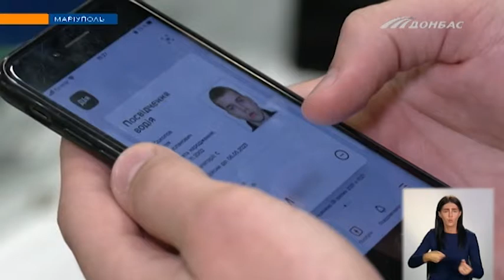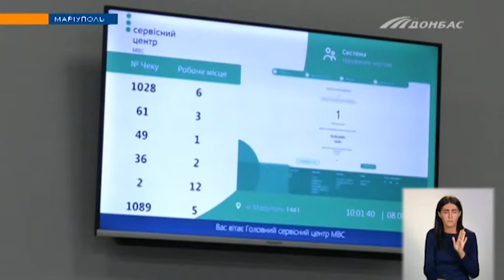Електронними правами користуються все більше водіїв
Посвідчення у мережі діє на рівні з паперовим. Що варто зробити, аби цифрова версія з'явилася у вашому телефоні? І кому до фахівців звернутися все ж доведеться? Питала Валерія Семічихіна.